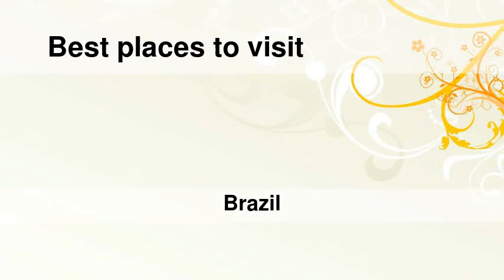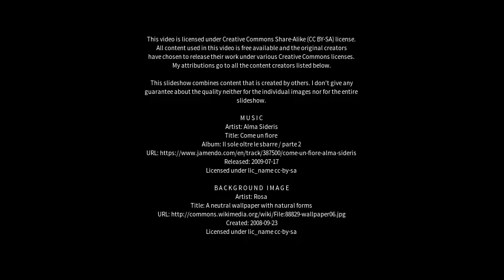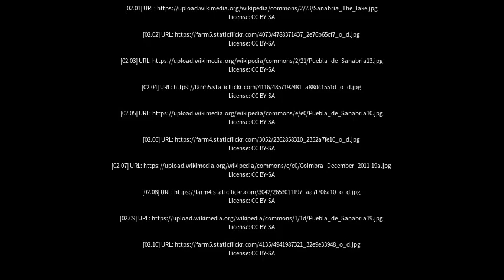Best places to visit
Best places to visit - Seabra (Brazil) Best places to visit - Slideshows from all over the world - City trips, nature pictures, etc.